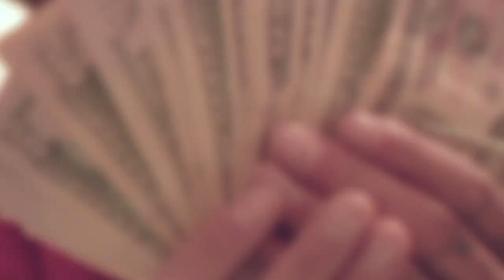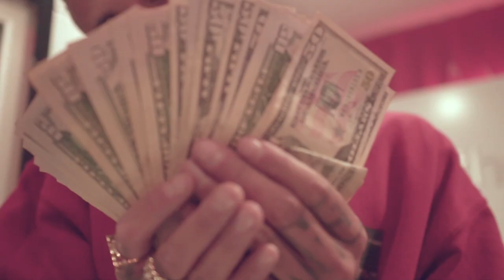Bijan - Quota | SHOT BY Cuzzo Shot This @Dahoodnerds - (Official Music Video)